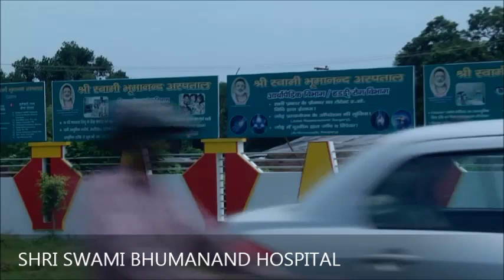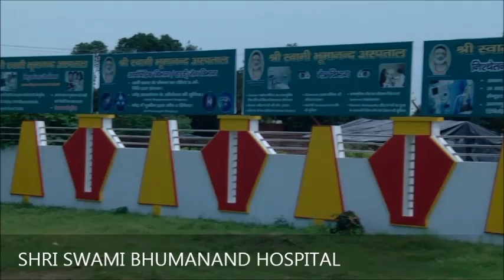Shri Swami Bhumanand Hospital's Operation Theater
Operation Theater,doctors operating patient.